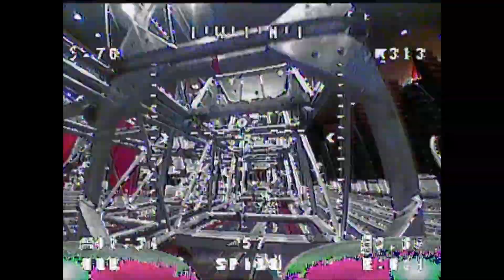Halloween Whoop | AcroBee V2 NewBeeDrones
NBD Acrobee v2
NBD Silver motors
NBD 250 HV battery
Eachine Red Four Blade Props